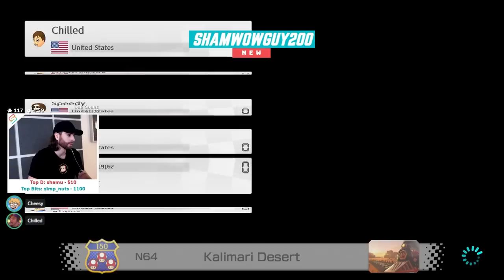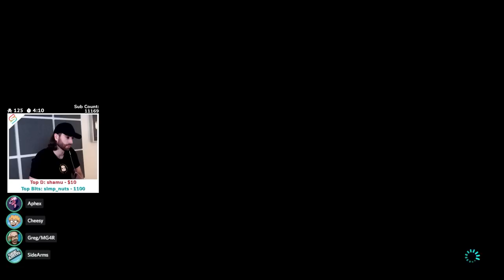NEW Mario Kart Maps!